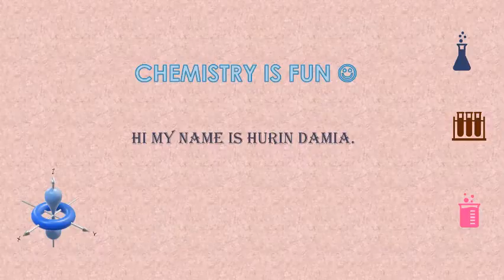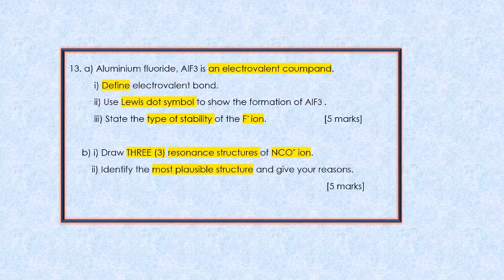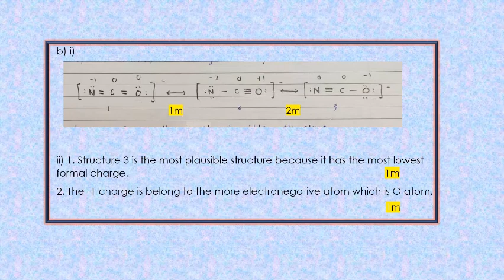Q13 Past Year Chapter 4 Chemical Bonding (UPS 2015/2016)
This is Q13 from Past Year Module KMPk 2020/2021.
This video was presented by HURIN DAMIA BINTI HAMDAN
from F1T3 with the guidance from tutorial lecturer Madam Kong.